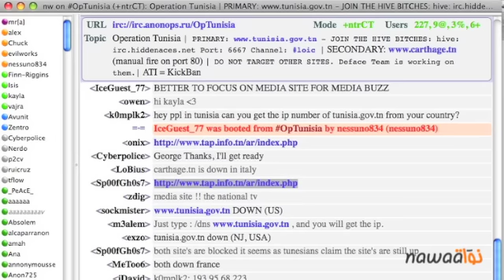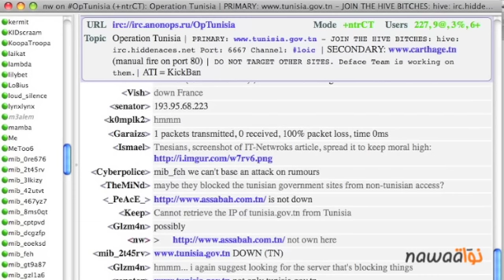Video of OpTunisia : a year ago... Recored from Anonymous IRC on Jan 2nd 2011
For those who missed the opTunisia attack of January 02nd, 2011 by Anonymous on Tunisian oficial websites (tunisia.gov.tn, ati.tn...), here is a video captured by nawaat.org which shows the logs of the operation being discussed by the Anonymous members on the IRC.